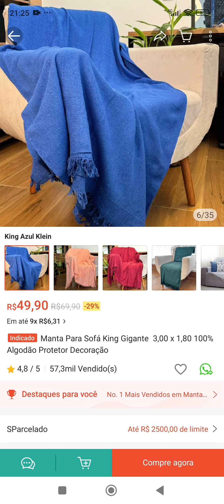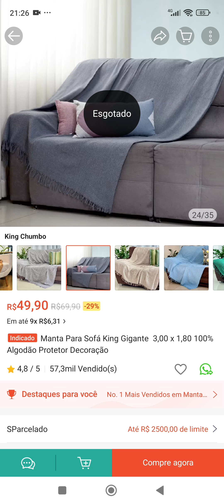Dê uma olhada em Manta Para Sofá King Gigante 3,00 x 1,80 100% Algodão Protetor Decoração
Dê uma olhada em Manta Para Sofá King Gigante  3,00 x 1,80 100% Algodão Protetor Decoração em promoção aproveitem link abaixo